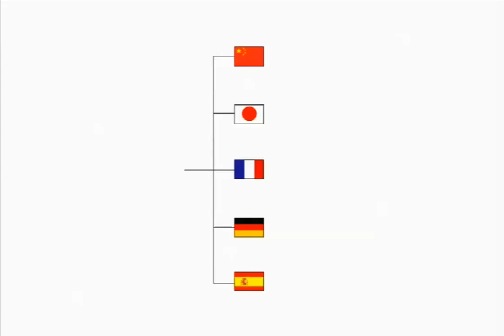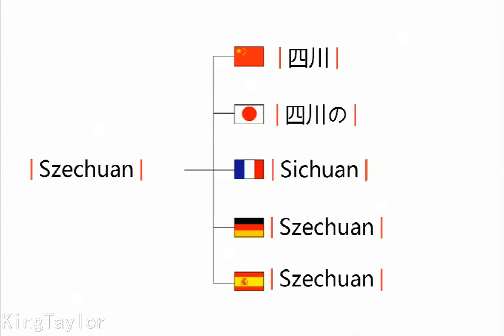Szechuan 在中文、法语、德语、西班牙语、英语、日语如何发音